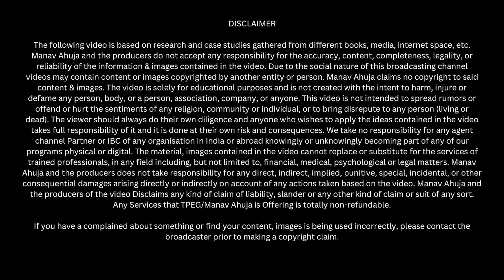Amazing Response In Delhi | Super Hit Event by Dr Manav Ahuja | Event Highlights - Delhi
SELL Your Products in DUBAI - UAE – Africa - Europe and GULF

Join SEMINAR on - "How to Expand Your Business Internationally" - by Dr. Manav Ahuja – CEO Coach, Business Strategist, and Founder – TPEG International LLC, DUBAI.

Fri, 17th May 2024, 11:30 AM
Radisson Blu Hotel Panchvati Cross Roads, Ahmedabad

Tuesday, 28th May 2024, 11:00 AM
Fortune Park JPS Grand Near Mavdi Circle

Limited Seats! Book Your SEAT NOW !!!